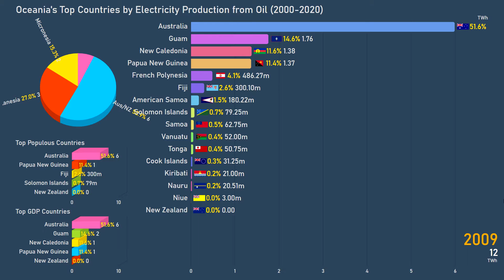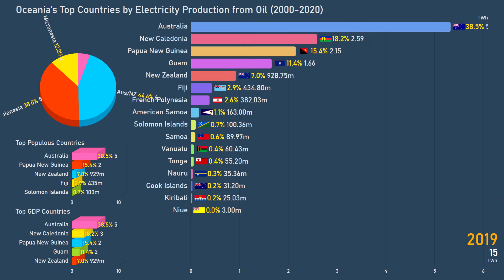Oceania's Top Countries by Electricity Production from Oil (2000-2020)